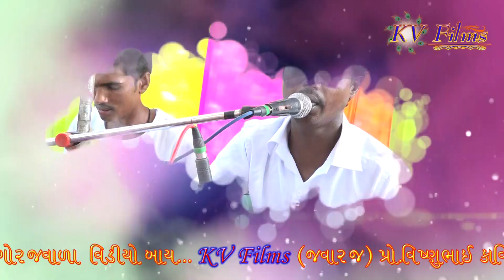CHHOTALAL GORAJVALA ll HADAK MAA NO MANDVO || RANAMALGAH II AARATIYA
Singer:                     CHHOTALAL GORAJVALA

Dak mastar:           VIKRAM BARGAMIYA

BENJO MASTER:  JAKSHIBHAI

Sound:                    VISHAT SOUND(RAIPUR)

VIDEO BY...            KV FILMS

                                VISHNUBHAI GORDHANBHAI KAVITHIYA

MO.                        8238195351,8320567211